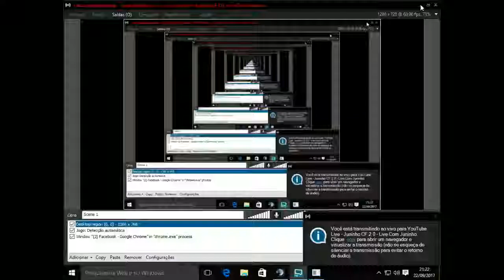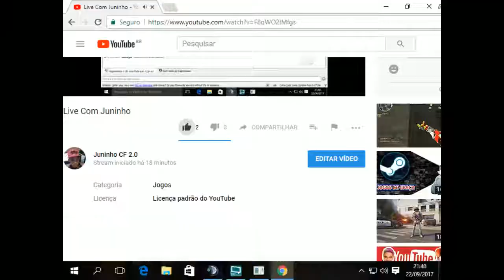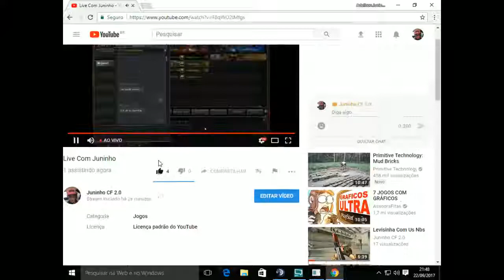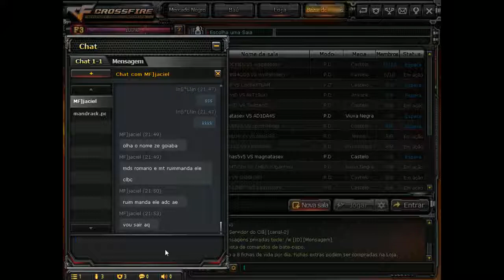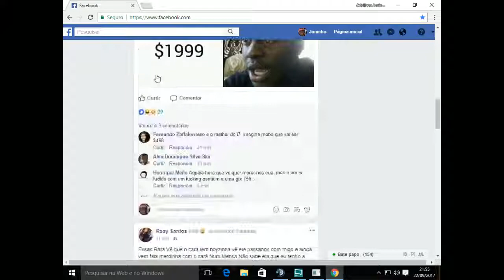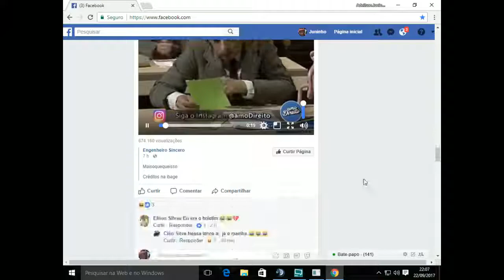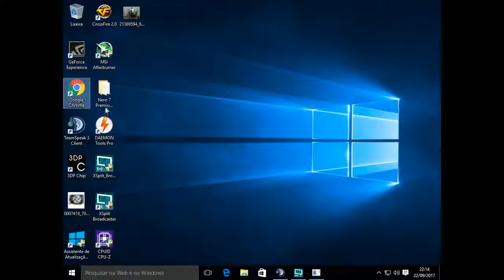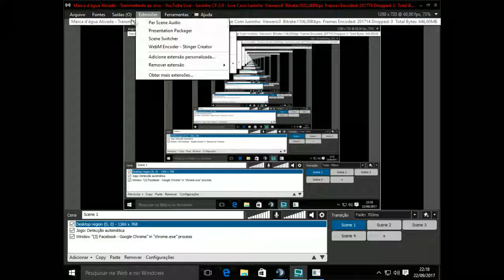Live Com Juninho